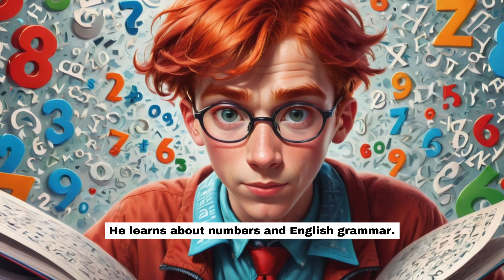Learn English with Tom's Week: An Easy English Story for Beginners! | English Listening Practice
📚 In this video, join us on an exciting journey with Tom, a young boy with a week full of adventures! 🗓️ Each day brings a new activity, helping you grasp basic English vocabulary and simple grammar in a fun and engaging way.

👶 Perfect for A1 English learners, this story uses easy vocabulary and simple grammar, making it a fantastic tool for beginners. 🚀 Whether you're just starting your English learning journey or looking for a delightful way to practice, this video is tailor-made for you!

👀 Watch, listen, and repeat as we guide you through Tom's Week, helping you improve your English skills effortlessly.

Let's learn and have fun together! Also, don't forget to tell us about your week and routine! 🌈

📖 Ready to embark on this language-learning journey? Press play and let's get started! 🎉✨